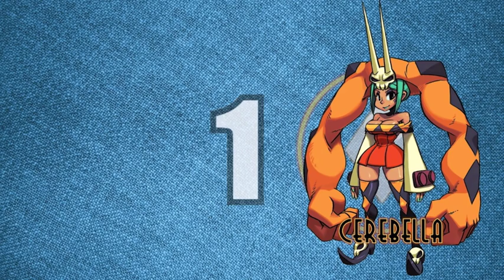Top Ten Most Useful Video Game Hats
We all know the iconic hats in video games, but are they truly useful? In this video, I cover the most useful hats in video game. By useful, I mean the hats that help any of the characters in the game accomplish their goal, whether it's to get to point A to point B, defeat the protagonist, or just solve a puzzle.